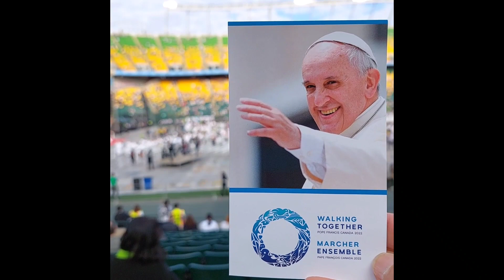Walking Together with PopeFrancis